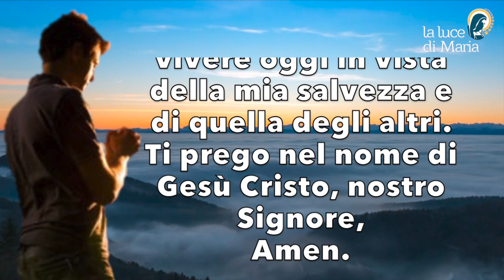Preghiera del mattino del 24 Luglio 2023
Signore e Padre, ancora non so che cosa mi porterà la giornata di oggi. Vi sono dei giorni in cui percepisco la libertà della mia forza creatrice, ma altri in cui gli obblighi mi opprimono. Fammi vivere oggi in vista della mia salvezza e di quella degli altri. Ti prego nel nome di Gesù Cristo, nostro Signore, Amen.

Morning prayer.
Lord and Father, I still do not know what today will bring me. There are days when I perceive the freedom of my creative power, but others when obligations oppress me. Let me live today with a view to my salvation and the salvation of others. I pray in the name of Jesus Christ, our Lord, Amen.

Seigneur et Père, je ne sais pas encore ce qu'aujourd'hui m'apportera. Il y a des jours où je perçois la liberté de mon pouvoir créateur, mais d'autres où les obligations m'oppressent. Fais que je vive aujourd'hui en vue de mon salut et de celui des autres. Je prie au nom de Jésus Christ, notre Seigneur, Amen.

Señor y Padre, aún no sé lo que me deparará el día de hoy. Hay días en los que percibo la libertad de mi poder creador, pero otros en los que las obligaciones me oprimen. Permíteme vivir hoy con vistas a mi salvación y a la salvación de los demás. Te lo ruego en el nombre de Jesucristo, nuestro Señor, Amén.

Oração matinal.
Senhor e Pai, ainda não sei o que me trará o dia de hoje. Há dias em que sinto a liberdade do meu poder criador, mas outros em que as obrigações me oprimem. Faz com que eu viva o dia de hoje tendo em vista a minha salvação e a salvação dos outros. Rezo em nome de Jesus Cristo, nosso Senhor, Amém.